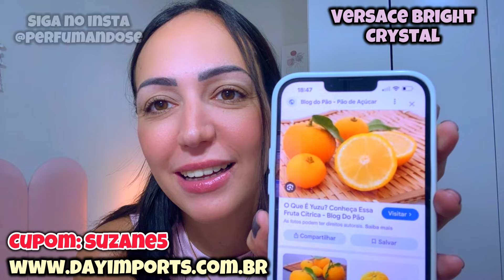2 MESES NAMORANDO ESSE PERFUME APÓS SENTIR EM UMA PESSOA 😍 VERSACE BRIGHT CRYSTAL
VERSACE BRIGHT CRYSTAL